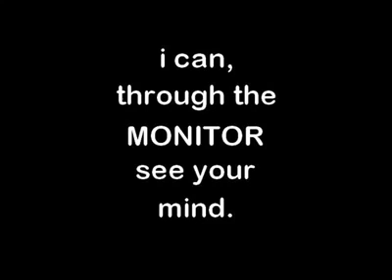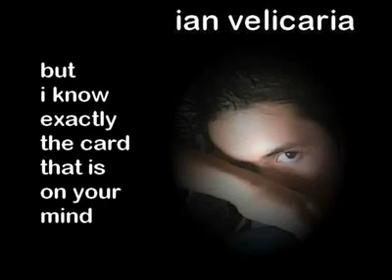Magic Tricks with Cards on Live show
Just see how neatly he performs all the tricks with playing Cards